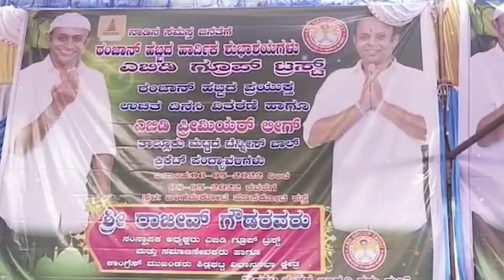SHIDLGHATTA : ಶಿಡ್ಲಘಟ್ಟದಲ್ಲಿ ಸಮಾಜ ಸೇವಕ ರಾಜೀವ್ ಗೌಡರಿಂದ ೨.೫ ಕೋಟಿ ವೆಚ್ಚದಲ್ಲಿ ವಿತರಣೆ | AMOGGH TV